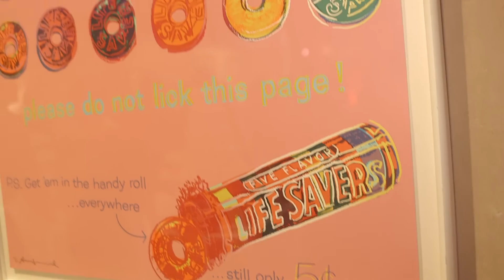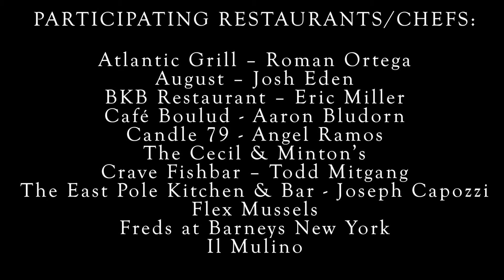Our Town's Art of Food at Sotheby's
Join Eat Up New York and Suite & Savory as we get an inside look at Our Town's Art of Food event held at Sotheby's in NYC. Hosted by Chef Michael White and Fashion Designer Nicole Miller, 25 culinary titans of the Upper East Side create artful dishes inspired by Sotheby's upcoming auction by works from artists such as Picasso, Chagall, Lichtenstein and Warhol, just to name a few.